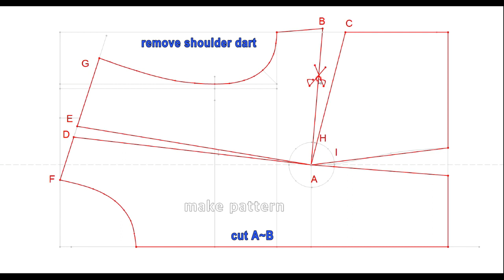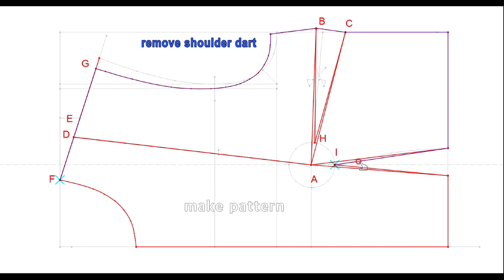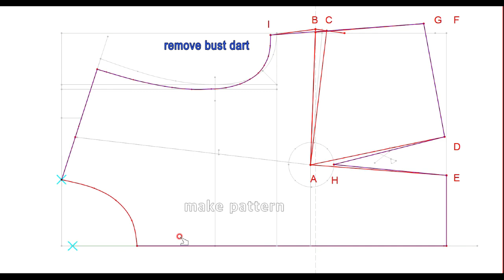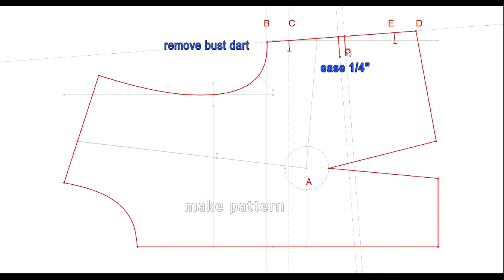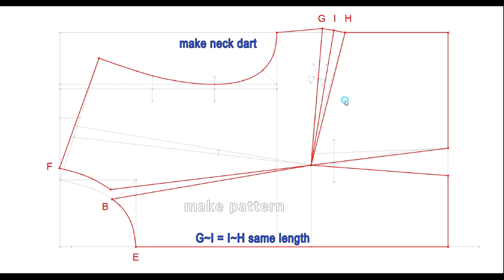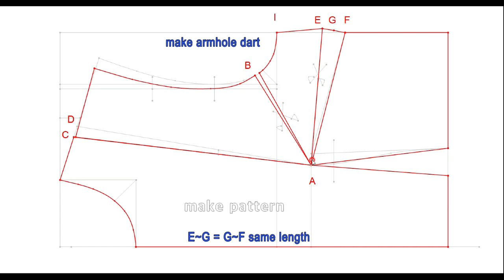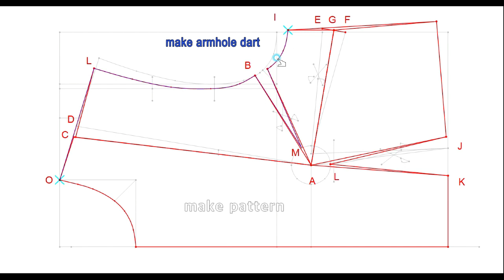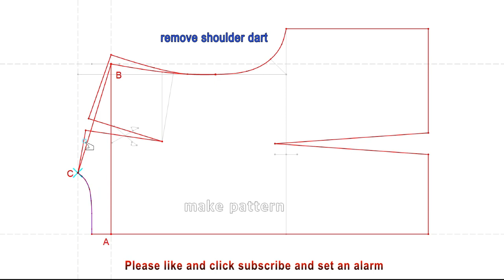How to make dart pattern I woven I women pt 3 I make pattern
Shoulder dart, Armhole dart, Neck dart